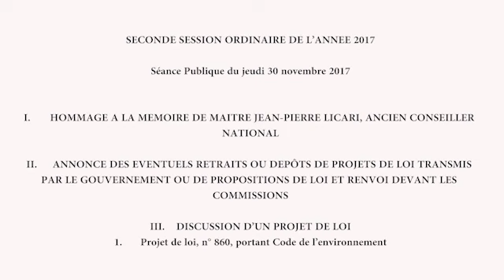Séance Publique Législative - 30 novembre 2017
Séance Publique Législative du Conseil National de la Principauté de Monaco.